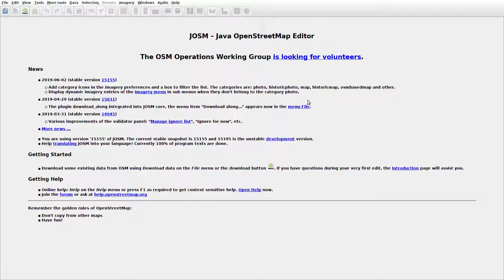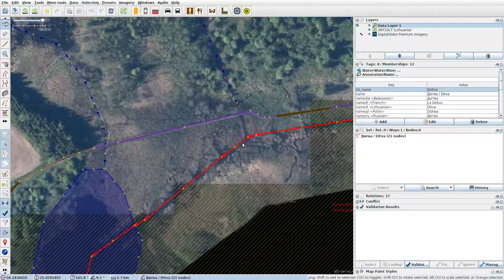JOSMrec0036 2019 06 30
Lithuania. Tausiūnai. Tracing buildings in JOSM for openstreetmap.